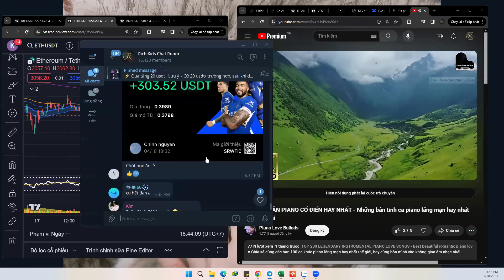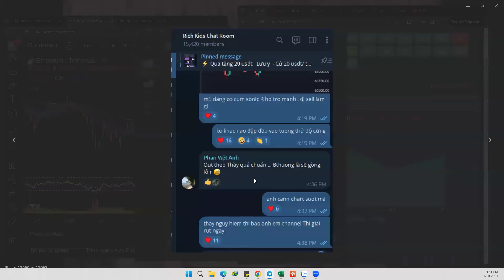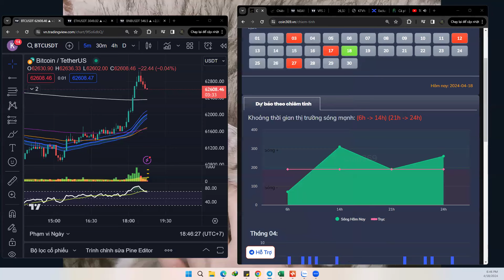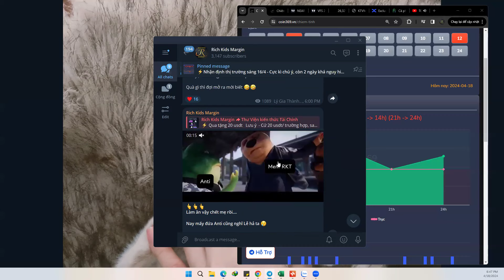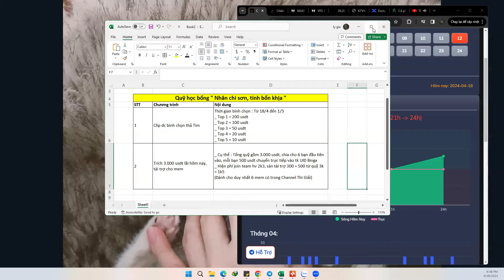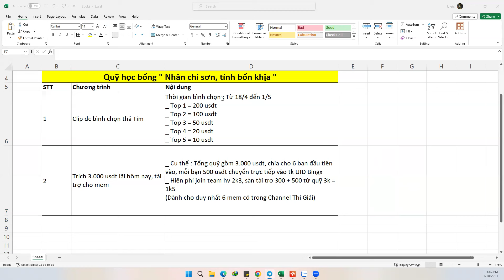⚡️Quà tặng trên 3.000 usdt mừng Đại Lễ đến anh em RKT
👉 Richkidstrading.com

Điều kiện tham gia Channel Thi Giải T5+T6 = 40$/2 tháng
(Sau 12/5 ko duyệt đk vào )

1. Có tk bingx đã đk theo link RKT
2. Chuyển nội bộ phí Total 40$ cho 2 tháng